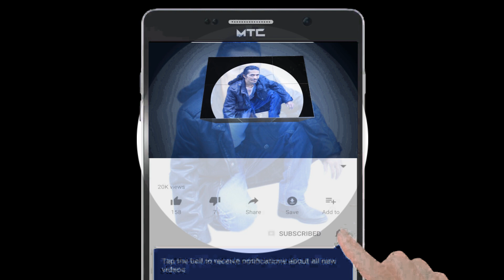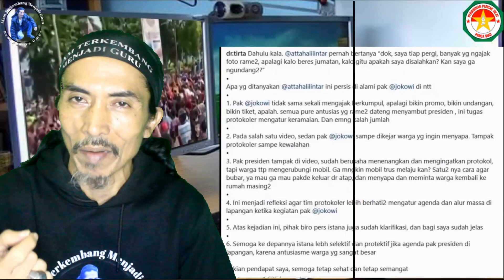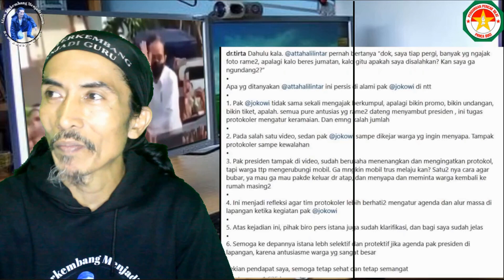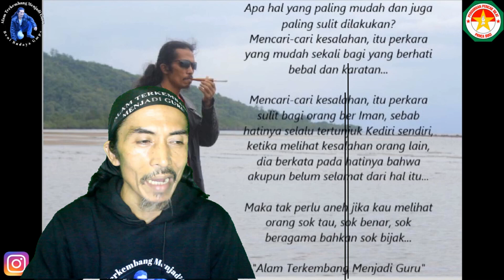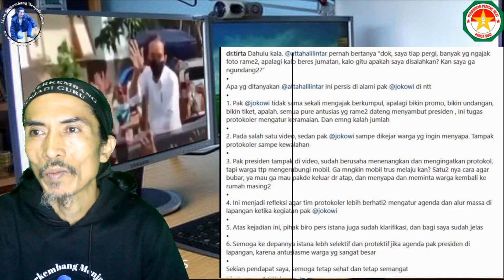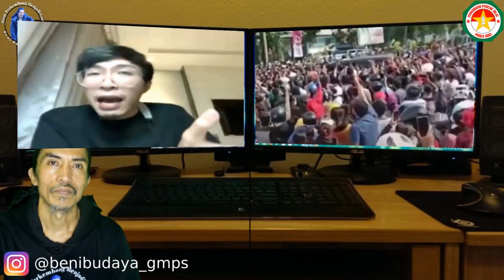Presiden Bersalah Menyebabkan Kerumunan, Benarkah? Ini Faktanya. Dan bagaimana menurut dr. Tirta?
Presiden Bersalah Menyebabkan Kerumunan, Benarkah? Ini Faktanya.
Faktanya memang Masyarakat berkerumunan karena kedatangan Presiden, kebenarangnya bagaimana? Apakah sama dengan keramaian HRS? Simak saja video ini, agar bisa memutuskan salah atau tidaknya setelah menonton